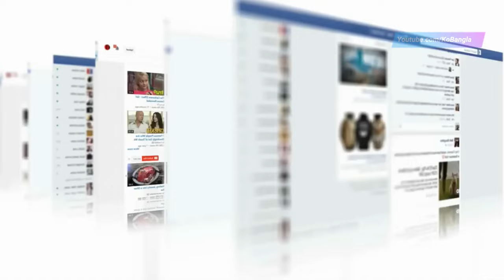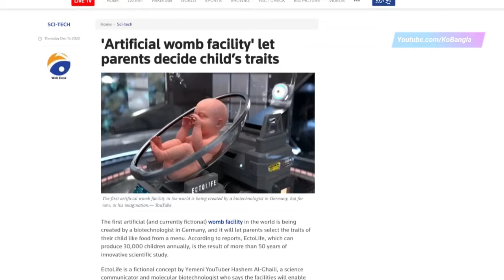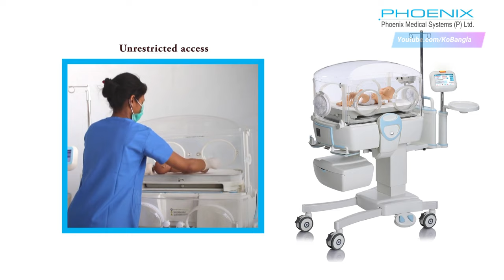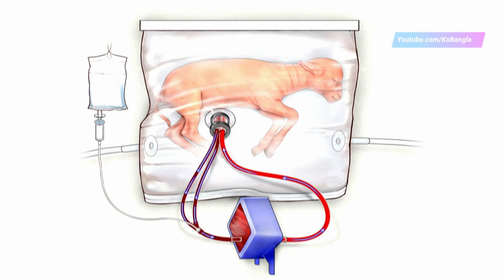সত্যি কি? তাহলে মা ছাড়া বাচ্চা জন্ম দেওয়া যাবে | Artificial baby making machine